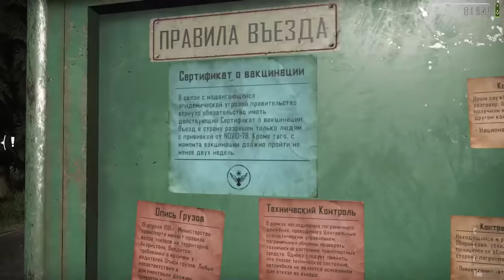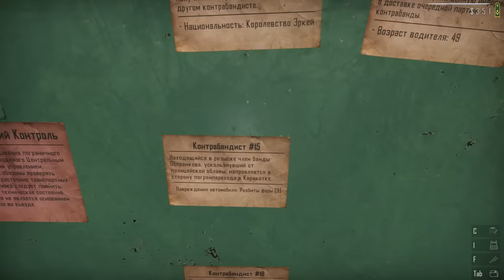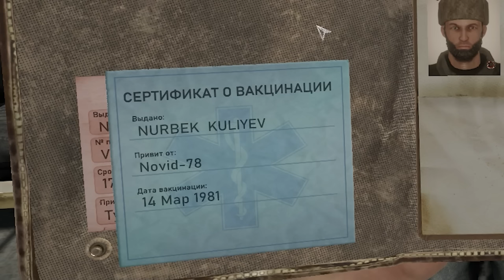НАПРЯЖЁНКА НА ТАМОЖНЕ Contraband Police